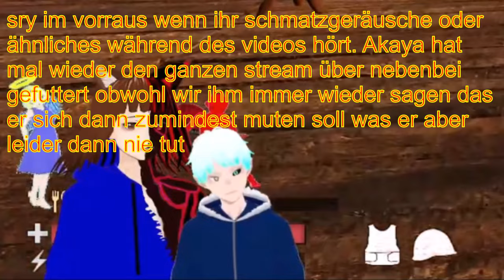wir haben endlich STROM ⚡️ | SUNKENLAND 💧🏙 / DEUTSCH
Sunkenland deutsch:

Heute bauen wir endlich den Stromgenerator und erforschen die letzte forschungsstufe wodurch wir auch endlich Benzin herstellen können.

meine social-Medias:

Zweitkanal:  @gamertiereliveclips3267